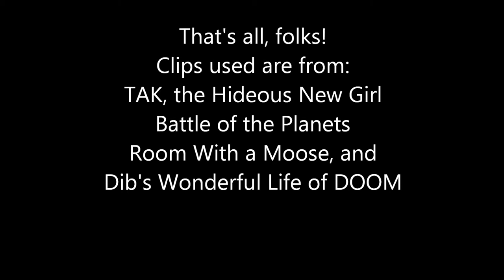Zim Loves to be a Villain!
A tribute to the awesome Irken Invader ZIM with one of my favorite songs by one of my favorite bands! Hope you like it! :D